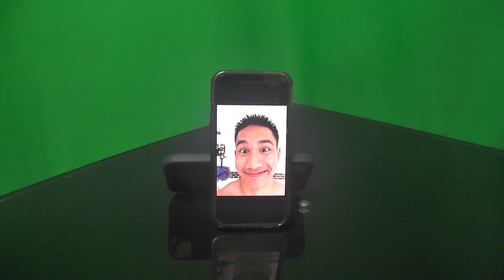The Premiere Defenders (short film)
Project for HHS TV Studio 2024

Roles:
Miles - Cross Dissolve
Francis - Rough Cut
Jason - Audio Gain
Eric - Iris
Julien - Zoom
Gabriel - Scale

Contributors:
Miles - Main Editor, Minor Director
Francis - Main Director, Minor Editor
Ray - Cameraman
Jason, Julien, Eric - Minor Cameramen

Mr. Brogan - Equipment/Software/Hardware Owner

Sound effects mostly taken from Library of Ruina

Special Thanks To:

Braden
Rem
Regan
Fardil
Patrick
Yuanxi
Samia